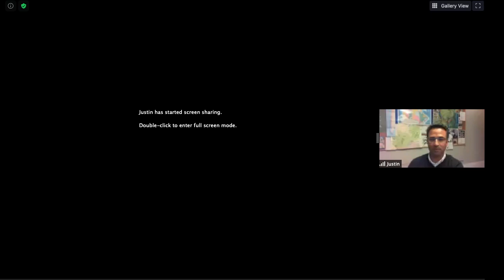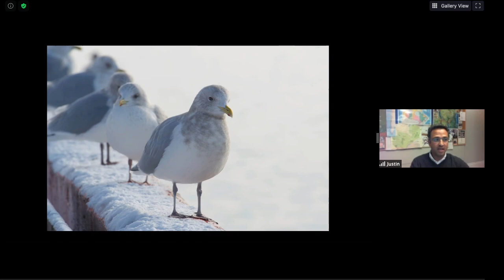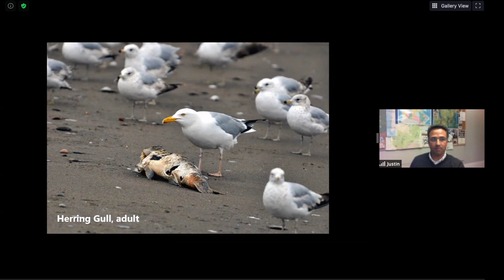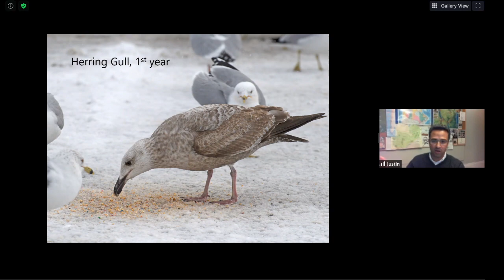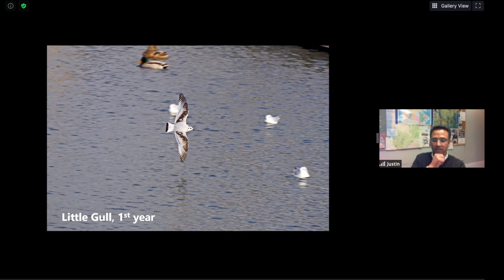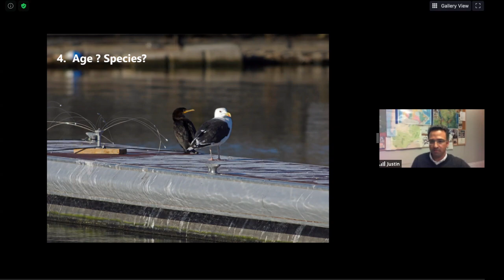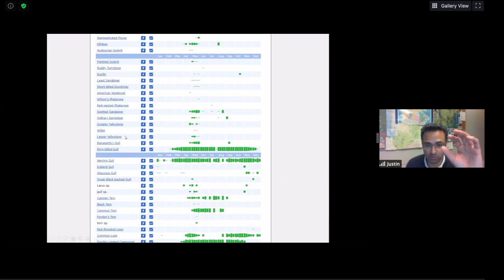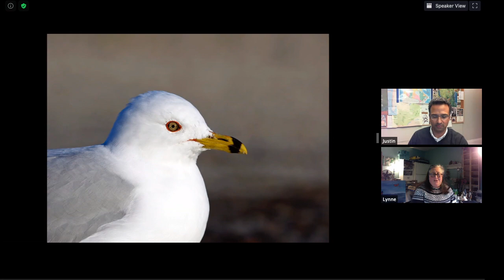Moving Beyond Seagulls: An Introduction to Gull Identification with Justin Peter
It's OK to be intimidated by gulls. Many of them look similar to each other, and they exhibit a plethora of plumages. Winter in Ontario is a great time to become more familiar with this group of birds. Justin will discuss some ways you can become more comfortable with gulls, and even come to enjoy them!